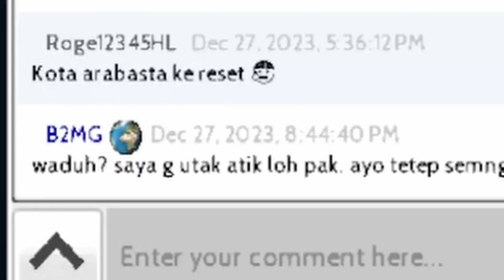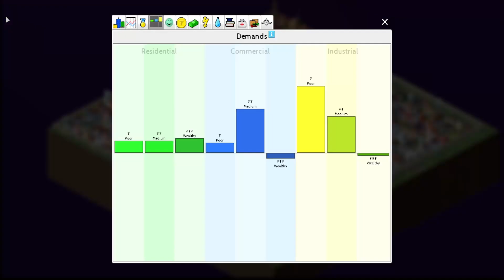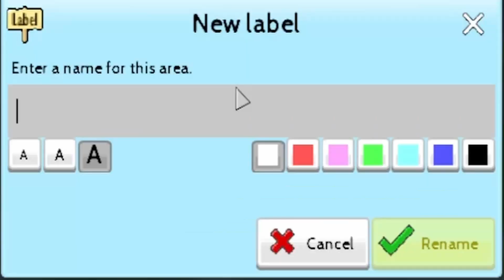Santuy Island sudah mulai penuh nih pak | Theotown indonesia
Online Map : Santuy Island
Pass : b2mg

Record per tanggal 27 Des, jadi maklum pak agak telat ya reviewnya hehehehe

tentang theotown  :
TheoTown offers an immersive city-building experience where you can construct and oversee your very own metropolis. Assume the role of a skilled city builder and embark on managing multiple cities simultaneously. From humble beginnings, develop your town into a sprawling, grand metropolis.

Tapi maap ya pak sepi, ya butuh bapak bapak sekalian untuk meramaikan discord B2MG ini